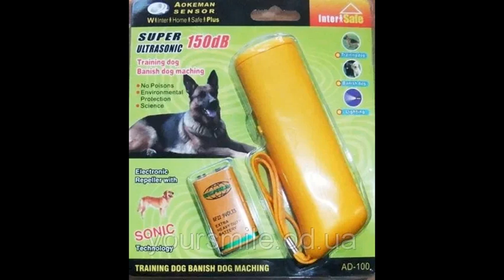Отпугиватель собак спасает Алабайчика.